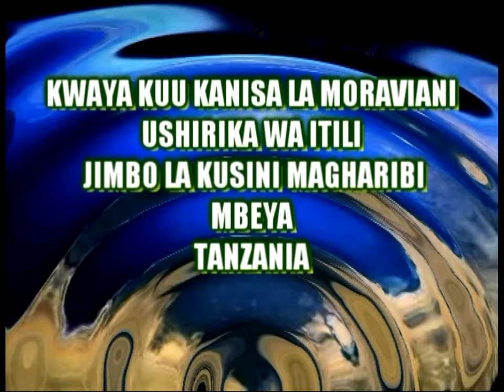KWAYA KUU ITILI MORAVIAN MBEYA-- TUMEAMBIWA